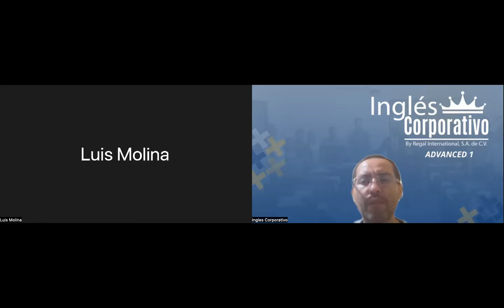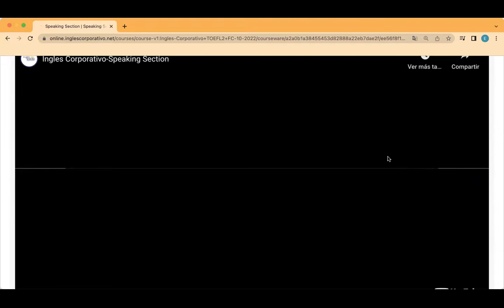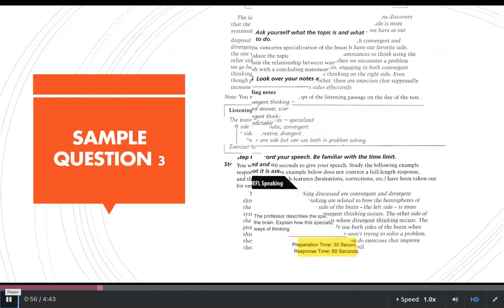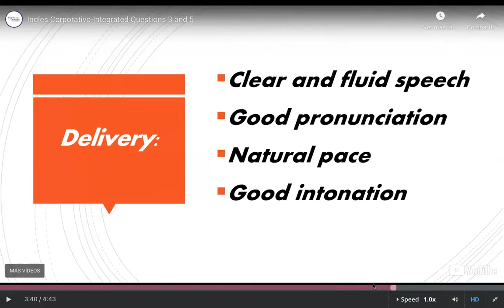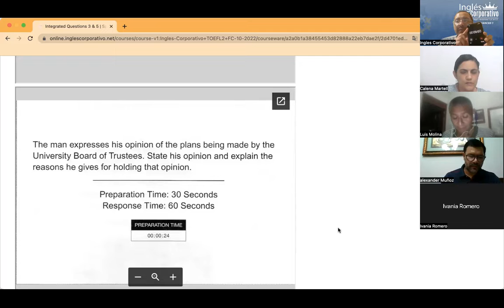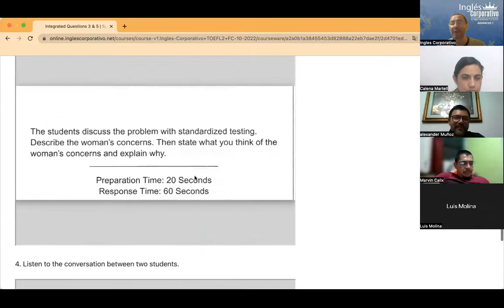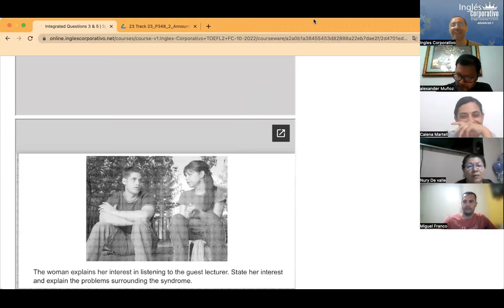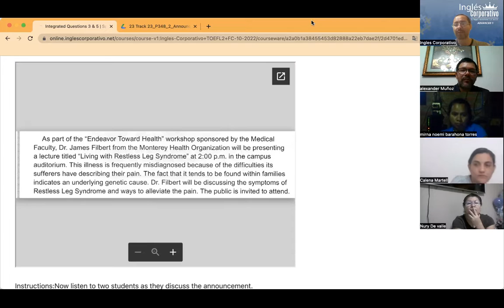Inglés Corporativo- Day 9 October 24, Speaking Question 3